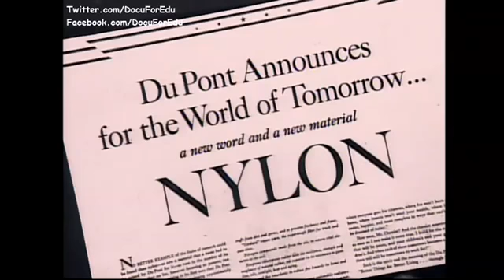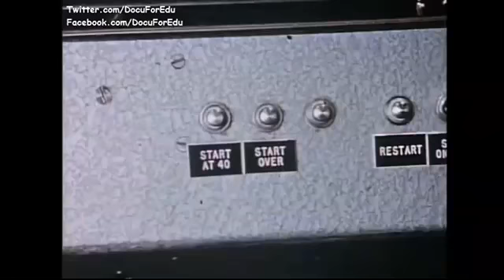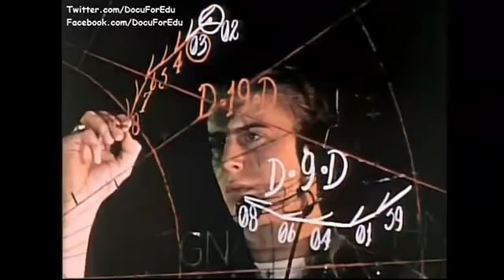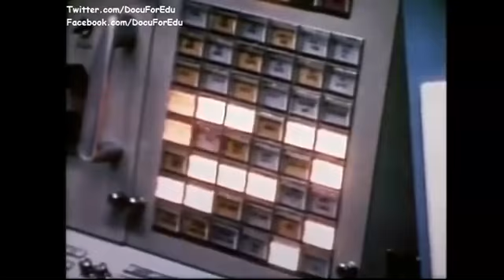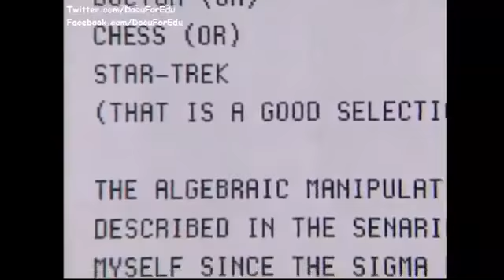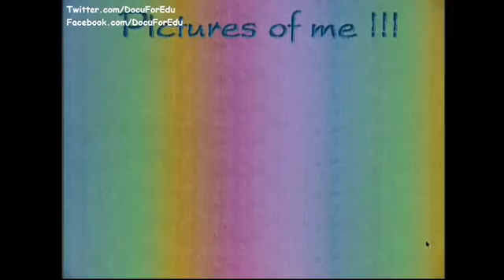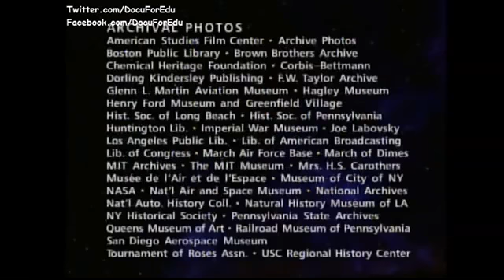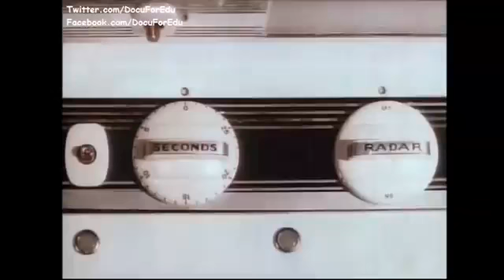A Science Odyssey Mysteries of the Universe Documentary - Part 10 : Bigger Better Faster